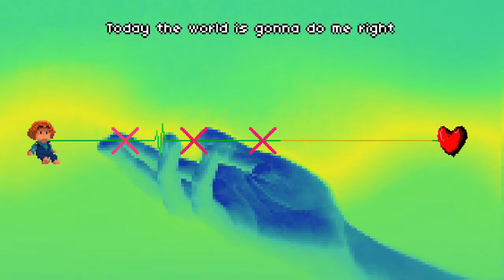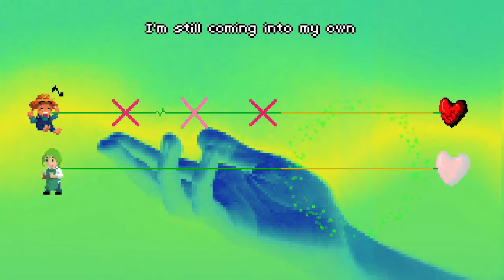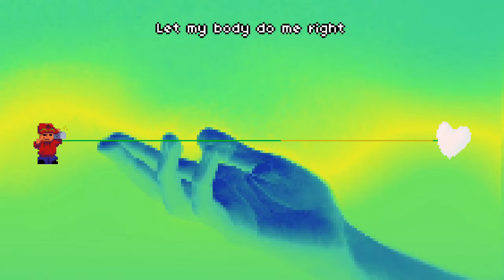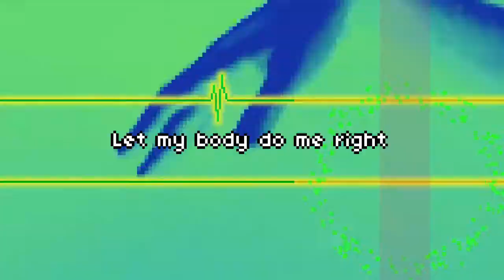Rhythm Doctor - Be Fine (Seizure Warning)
chart i made for a good song for a good game i started playing yesterday. i'm not the best at the game either, so theres a few mistakes.